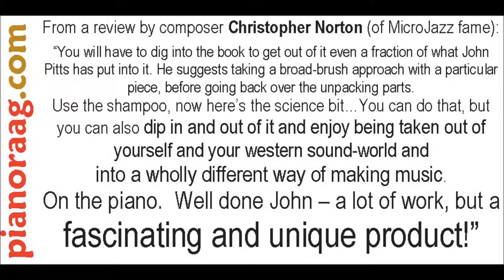How to Play Indian Sitar Raags on a Piano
Brand new book "How to Play Indian Sitar Raags on a Piano" by British composer John Pitts.

“a fascinating and unique product!” Christopher Norton, Composer (of the MicroJazz series)

“endlessly fascinating”
Allan Cronin, NewMusicBuff

“…I strongly recommend the book to pianists with an eye and an ear to the East…”
Dr Jonathan Katz, International Piano Magazine

“If you have any interest in this esoteric arena… I can’t imagine a better primer than this.”
Jonathan Woolf, MusicWeb-International

“a very well produced and informative book”
Robert Matthew-Walker, Editor, ‘Musical Opinion’

 “This is a great book.”
Dr Mark Polishook